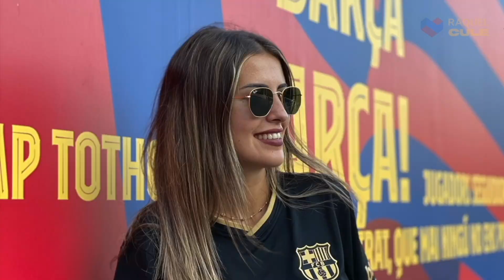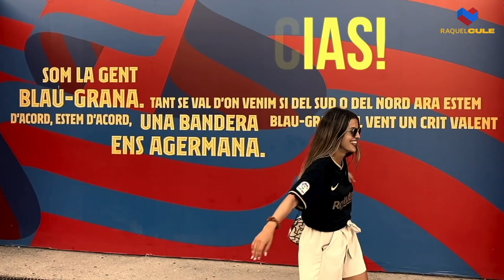BARÇA 0-2 VILLAREAL | ÚLTIMO PARTIDO DE LA TEMPORADA💔 REACCION DESDE UN PALCO VIP 💙❤️ VLOG